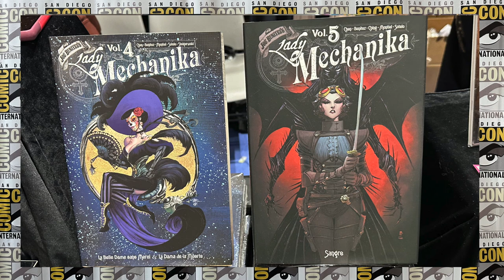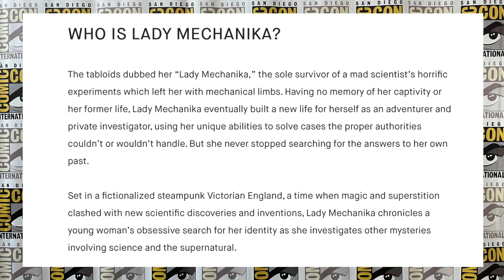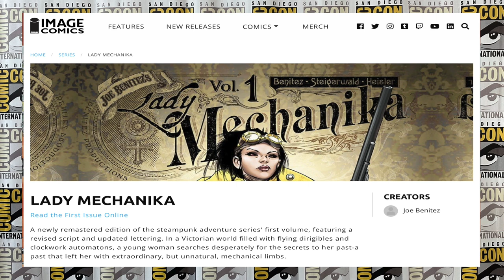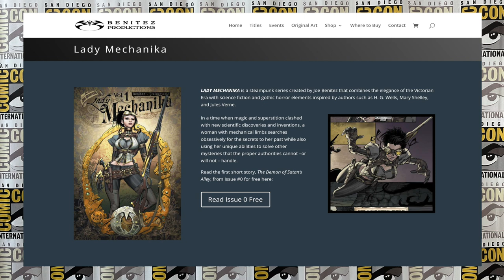LADY MECHANIKA Comic Book at San Diego Comic Con – Interview with the writer M. M. Chen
LADY MECHANIKA Comic Book at San Diego Comic Con 2023 – Interview with the writer M. M. Chen

ROAD TO THE CON YouTube channel (A channel all about comic books and pop culture) – had a conversation at San Diego Comic Con with Writer M. M. Chen at the LADY MECHANIKA comic book booth who talked about their Comic Book Steampunk Series LADY MECHANIKA and the new LADY MECHANIKA Kickstarter project.

LADY MECHANIKA is a steampunk series created by Joe Benitez that combines the elegance of the Victorian Era with science fiction and gothic horror elements inspired by authors such as H. G. Wells, Mary Shelley, and Jules Verne.

In a time when magic and superstition clashed with new scientific discoveries and inventions, a woman with mechanical limbs searches obsessively for the secrets to her past while also using her unique abilities to solve other mysteries that the proper authorities cannot –or will not – handle.

WHO IS LADY MECHANIKA?

The tabloids dubbed her “Lady Mechanika,” the sole survivor of a mad scientist’s horrific experiments which left her with mechanical limbs. Having no memory of her captivity or her former life, Lady Mechanika eventually built a new life for herself as an adventurer and private investigator, using her unique abilities to solve cases the proper authorities couldn’t or wouldn’t handle. But she never stopped searching for the answers to her own past.

Set in a fictionalized steampunk Victorian England, a time when magic and superstition clashed with new scientific discoveries and inventions, Lady Mechanika chronicles a young woman’s obsessive search for her identity as she investigates other mysteries involving science and the supernatural.

They have previously published eight volumes of Lady Mechanika (Volumes 1 - 7 and the Day of the Dead special, La Dama de la Muerte).  Each volume is a stand-alone story, so you don't need to read the others to follow along, but you'll get more of the character development and hints to the overarching mystery of Lady Mechanika's origins if you read all the books in order.

Joe Benitez
Joe Benitez is an American comic book artist who has worked on such titles as "Titans" and "Superman / Batman" (DC Comics), "Magdalena" and "The Darkness" (Image Comics), and "Soulfire" (Aspen Comics). He is also the creator of the urban fantasy "Wraithborn" and the steampunk series "Lady Mechanika", which are produced by his own independent studio Benitez Productions.

Next Conventions that the Lady Mechanika Team will be at:

Oct 12 - Oct 15:  New York Comic Con

Oct 28 - Oct 29:  Malta Comic Con

Dec 1 - Dec 3:  L.A. Comic Con, Los Angeles CA